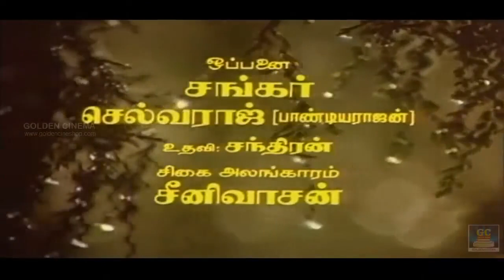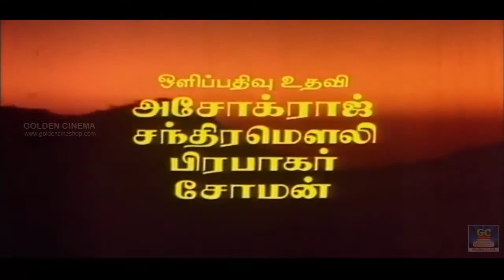Ullam Kavarntha Kalvan Full Movie HD | உள்ளம் கவர்ந்த கள்வன் திரைப்படம் | Pandiyarajan, Rekha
Cast :
Pandiyarajan,
Rekha